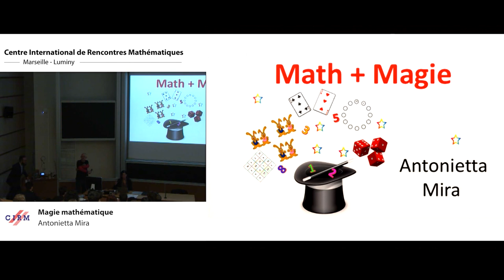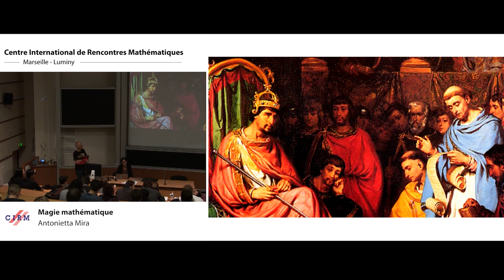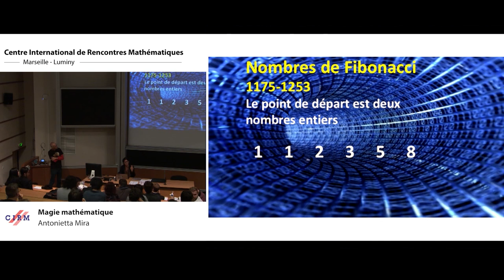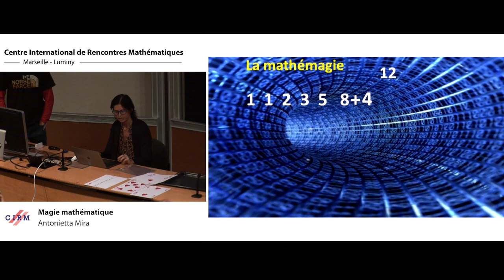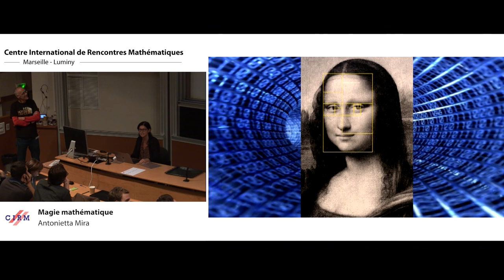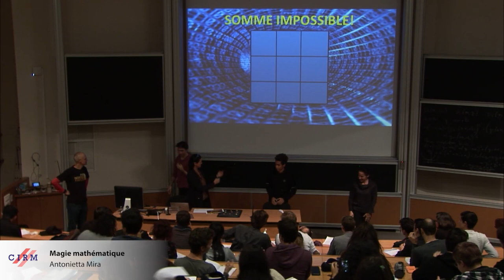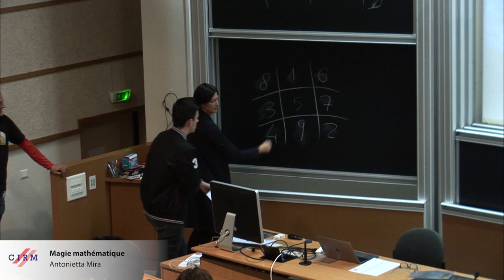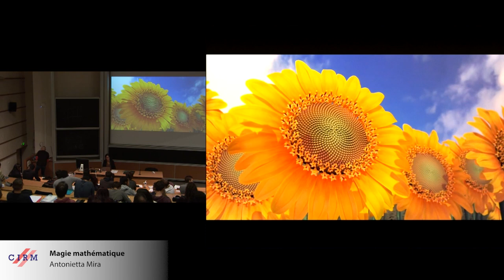Antonietta Mira : Magie mathématique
Résumé : ​L'intérêt pour l'intelligence artificielle (IA) s'est considérablement accru ces dernières années et l'IA a été appliquée avec succès à des problèmes de société. Le Big Data, le recueil et l’analyse des données, la statistique se penchent sur l’amélioration de la société de demain. Big Data en santé publique, dans le domaine de la justice pénale, de la sécurité aéroportuaire, des changements climatiques, de la protection des espèces en voie de disparition, etc.

​C'est sur ces grands défis actuels et à venir que se penche Kerrie Mengersen, statisticienne australienne en résidence pour six mois au Cirm-Luminy (titulaire de la Chaire Jean-Morlet), aux côtés de Pierre Pudlo, Mathématicien à Aix-Marseille Université.

​La Chaire Jean-Morlet et le Cirm profitent de la richesse scientifique de cette résidence de chercheurs pour proposer une conférence à destination des lycéens et étudiants : seront ainsi abordées les différentes problématiques pour lesquelles l'intelligence artificielle et le big data jouent un rôle considérable.

Conférence enregistrée dans le cadre de l'après-midi  "Data is everywhere" le 28 novembre 2018 au Centre International de Rencontres Mathématiques (Marseille, France).